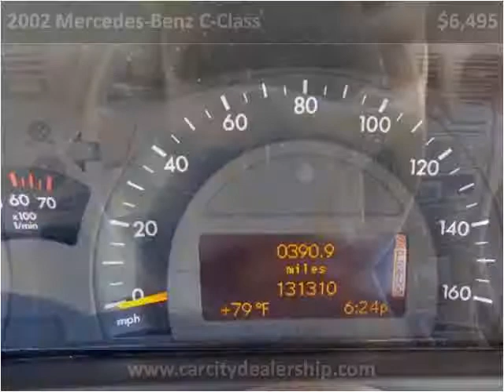2002 Mercedes-Benz C-Class Used Cars Salt Lake City UT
This 2002 Mercedes-Benz C-Class is available from Car City.